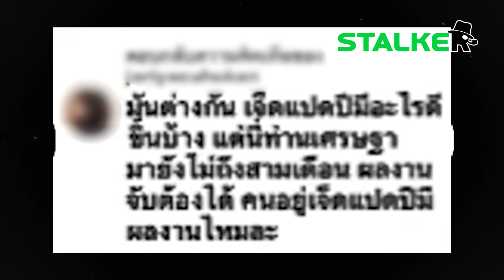หนุ่มปรี๊ดแตก สวนกลับคอมเมนต์แซะ “ลุงตู่” อวยหนัก “เศรษฐา” มา 3 เดือนผลงานจับต้องได้ | STALKER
เขาไปถึงอวกาศกันแล้วป้า หนุ่มเดือดปุด ตอกหน้าหงายคอมเมนต์แซะ “ลุงตู่” จี้ถาม หรือดูทีวีอยู่ช่องเดียว